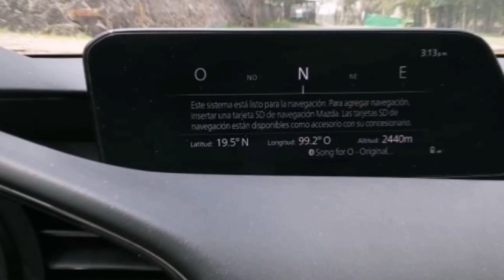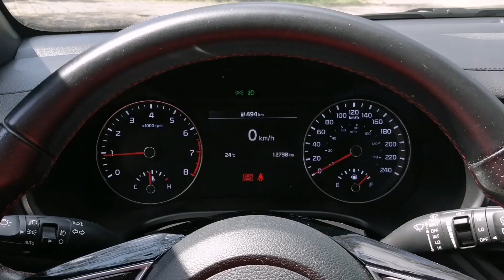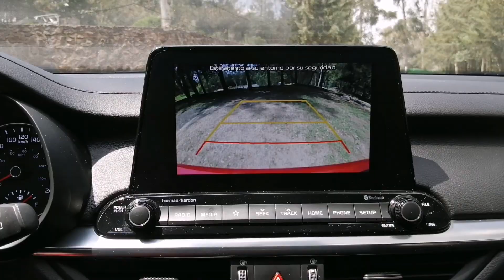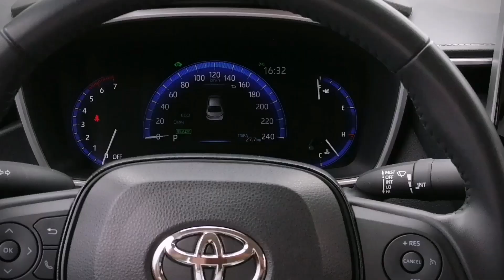‼️MAZDA, KIA O TOYOTA 🤔💭 ¿CUÁL OFRECE EL MEJOR COMPACTO?‼️ 🚘⚖️💰 | ADN AUTOMOTRIZ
El segmento de los compactos en México, es sin duda uno de los más competidos. En este video, te compartimos nuestra opinión, de dos sedanes y un hatchback, los cuales tuvimos el gusto de manejar y conocer a detalle, mismos que consideramos los mejores, de cada uno de su respectivo segmento. Esperemos el video sea de tu agrado y que lo disfrutes.